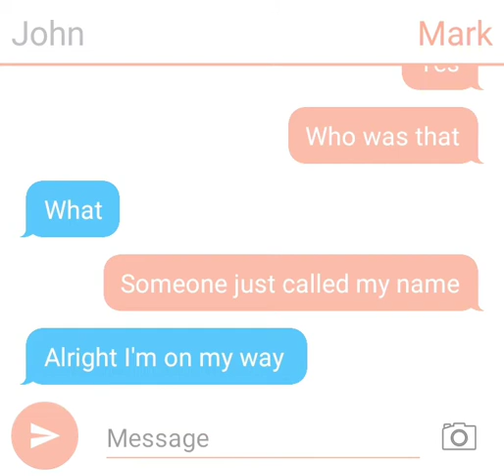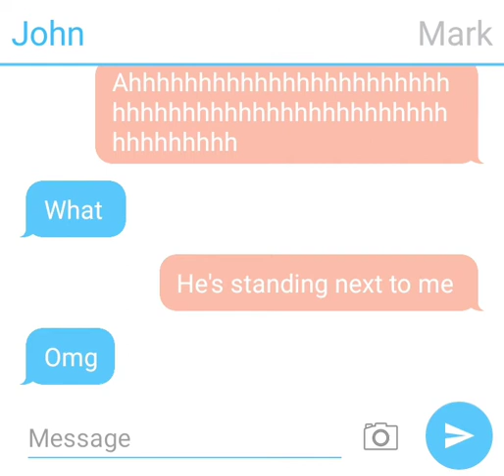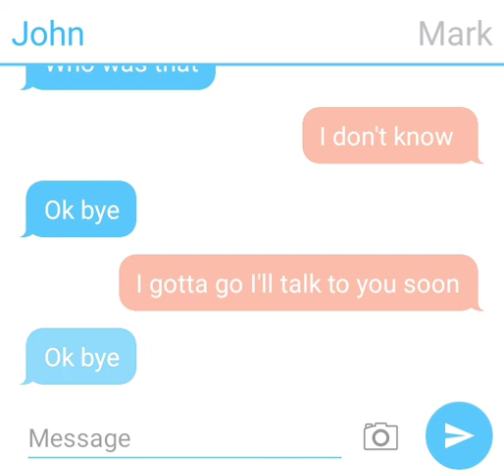Scary text message